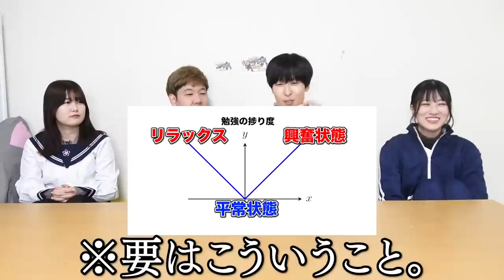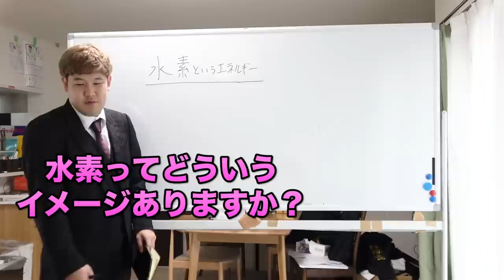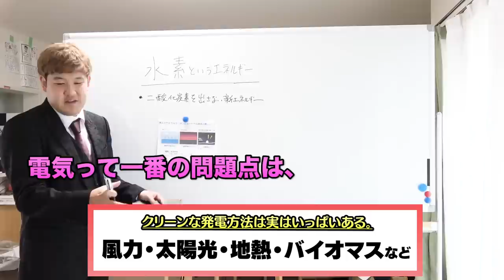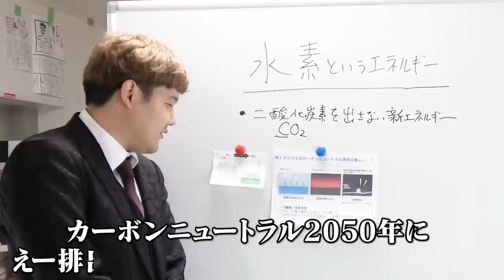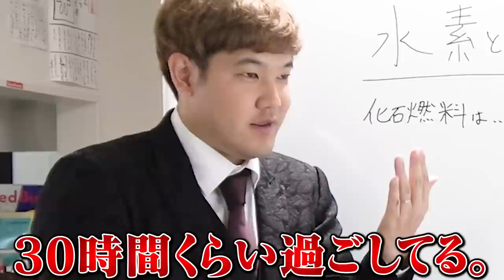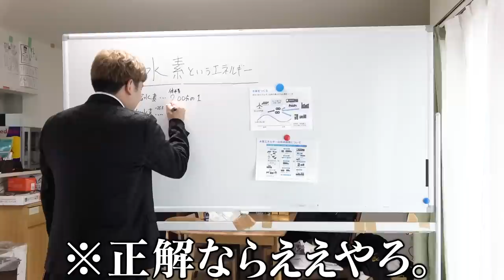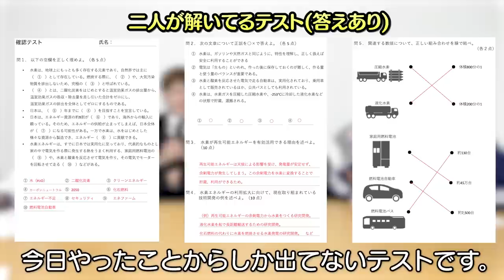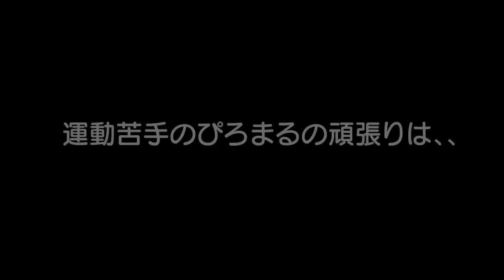【一石二鳥】寝ながら勉強vs運動しながら勉強ってどっちのほうが成績伸びんのぉーー！！？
提供：NEDO (国立研究開発法人新エネルギー・産業技術総合開発機構)